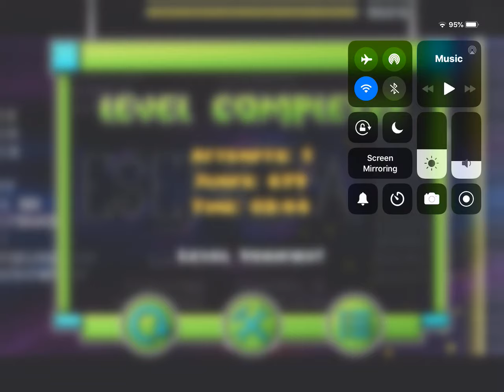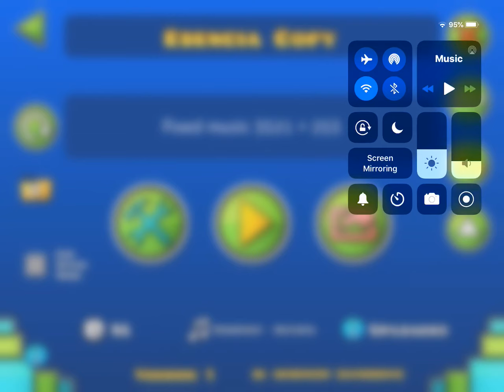[Mobile] Esencia by Zafkiel7 and More (Extreme Demon)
I really had fun with this great level! Esencia gang :)))
Also just recently Chosbar also beat this after suffering 4 deaths at 98 I just feel really bad since I fluked from 93 (yes I consider this a fluke) so link to his channel below

My Device: iPad Pro 10.5 inch (2nd Gen 2017 Model)
Difficulty: 9/10 Extreme Demon
Placement on mobile list: 31
My placement opinion: 30
% Before completion: 93

Attempts: 3774
Level ID: 54988894
My copy: 58189539